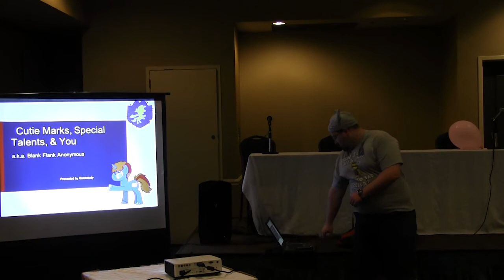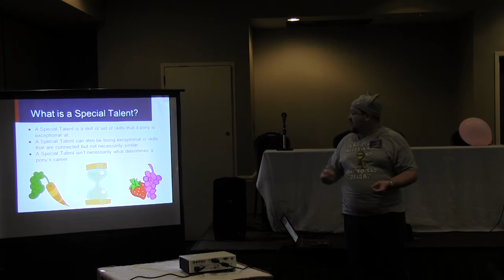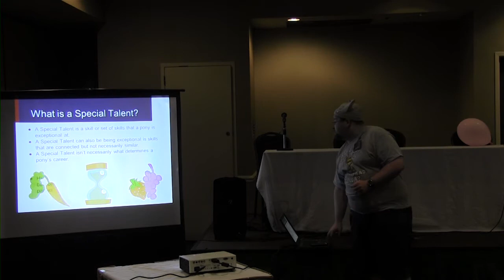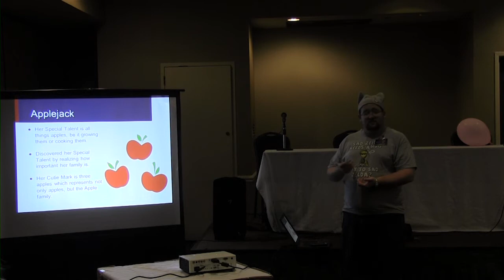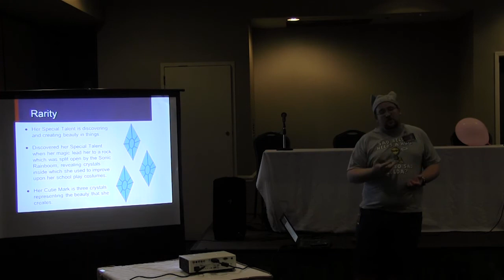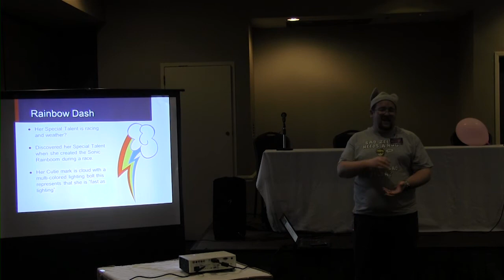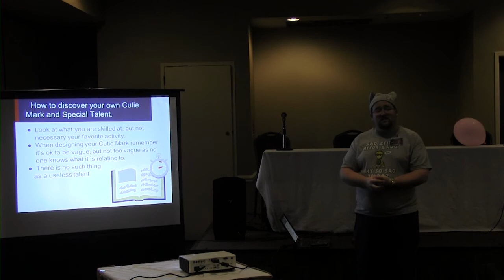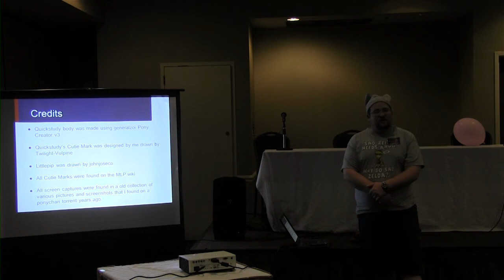Brony Fan Fair 2013 - Cutie Marks, Special Talents & You: Blank Flanks Anonymous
The "Cutie Marks, Special Talents & You: Blank Flanks Anonymous" panel from Brony Fan Fair 2013 in Austin, TX.

Ponyville Live! is the pony community's newest media network. We feature over a dozen radio and video streams that play 24/7 pony music, videos, entertainment, gaming and more. We also provide live and recorded coverage of pony conventions across the globe.